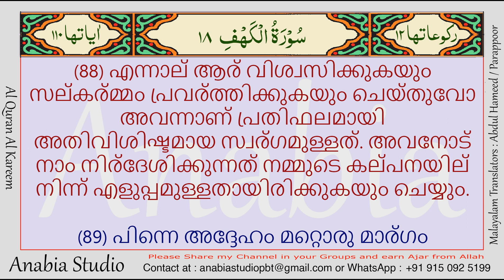KR 0817 Malayalam s018 084 088